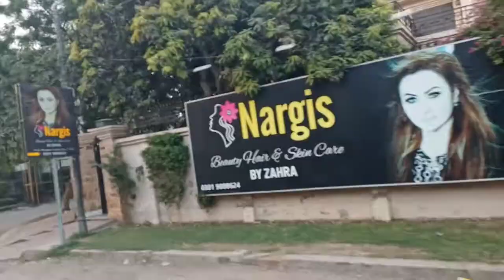Buying I Phone Market